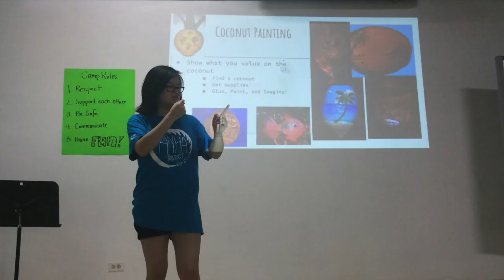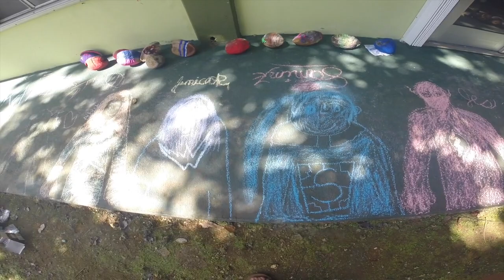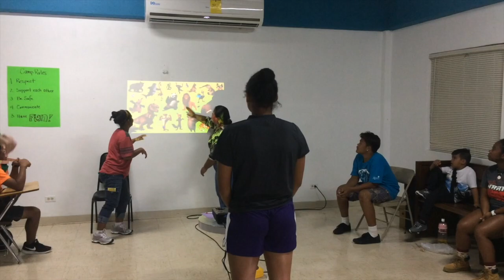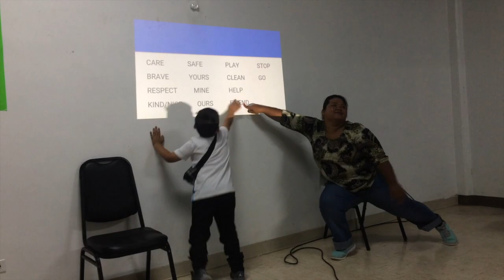Deaf Camp in Guam 2017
This video is about Deaf Camp in Guam